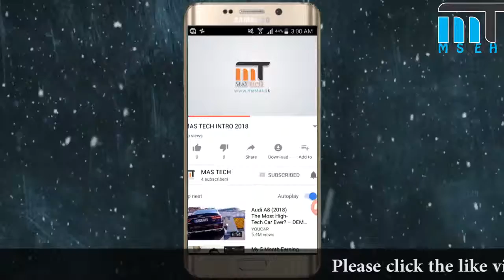DON'T BUY MOBILES ONLINE FROM DARAZ !HONEST OPINION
SALAM
         video me ap ko mien ne bataya aj kal online marketing me ap ko mobiles buy kerne chaye ke nahi .is video ko end tak diekhna ap ko bht c information mile gi ..